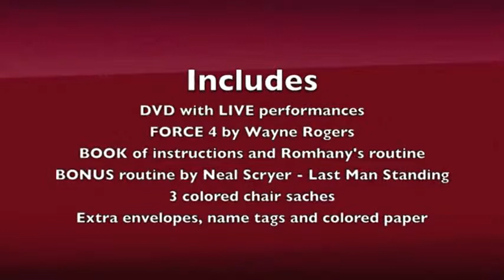Saturn Magic -Romhany's Chair Test - by Paul Romhany - Trick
to purchase this item or view our fantastic range of other magic products